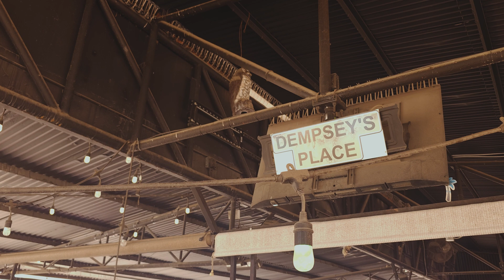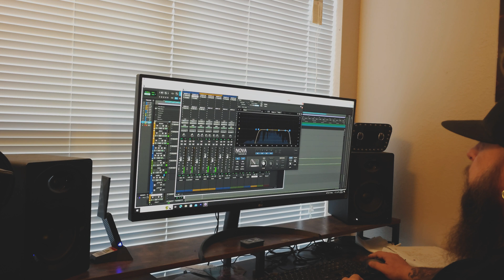Fame and Glory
New single coming out on August 22nd